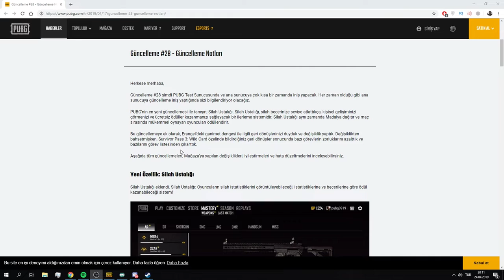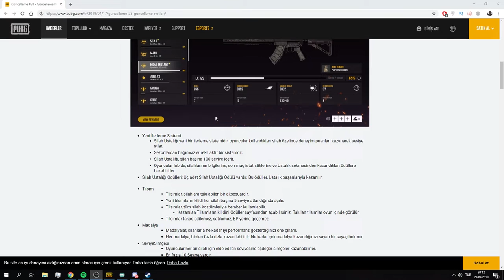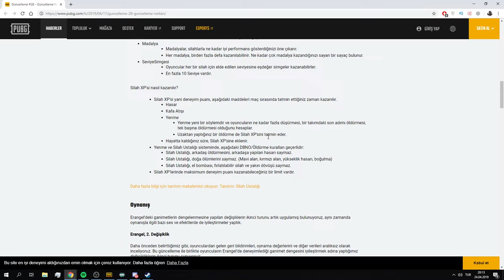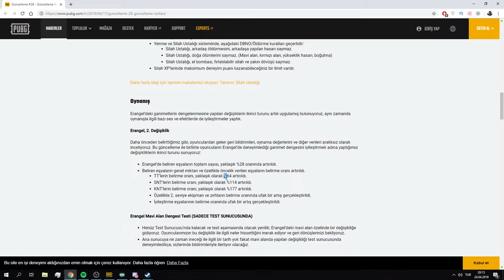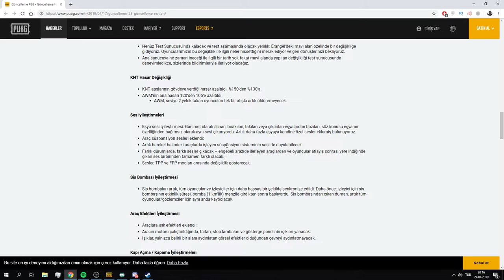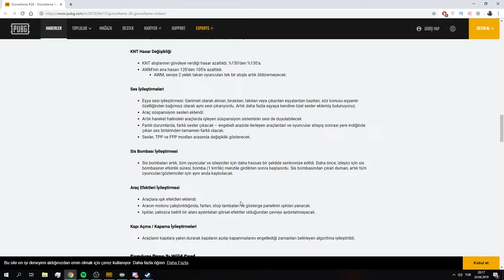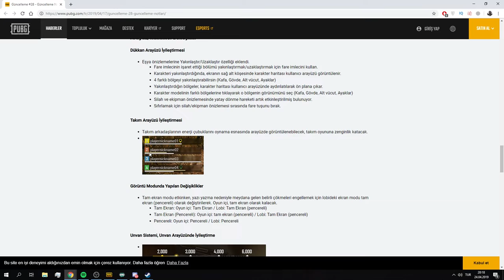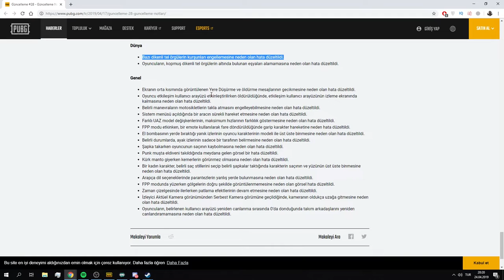🏆Pubg BÜYÜK Güncelleme 02 / SİLAH USTALIĞI🏆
YENİ Güncelleme BÜYÜK Değişiklik ler getirdi.

Yeni Silah ustalığı, Erengel coşturuldu ve tel örgüler sonunda bir işe yarayacak ve daha fazlası yeni güncelleme notları #28 ile PUBG ye geliyor. Pubg ile ilgili güncellemelerden geri kalmamak için Timurleng kanalını takipte kalın.

Bu ve buna benzer Pubg videolarının devamını istiyorsanız like ve sub olmayı ve arkadaşlarınızla paylaşmayı unutmayın.

Yayınlardan sonra discord üzerinden izleyicilerimle sohbet,muhabbet ve oyunlar oynayarak vakit geçiriyoruz.

Sizler de aşağıda ki linklerden kanalımı takip edebilir ve discord kanalımıza ulaşabilirsiniz.

İyi seyirler.